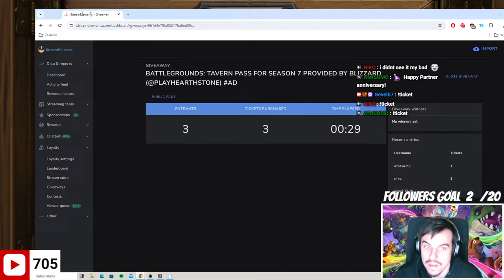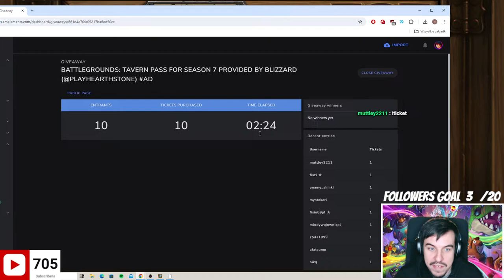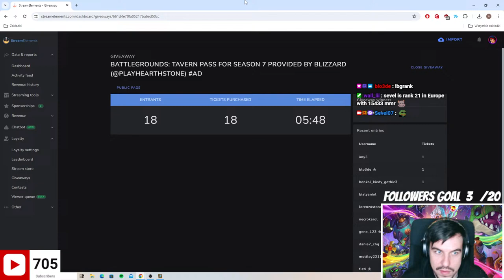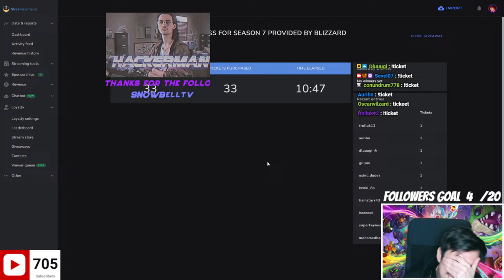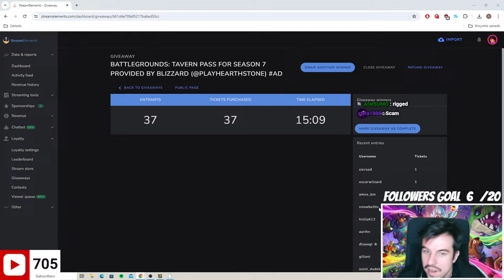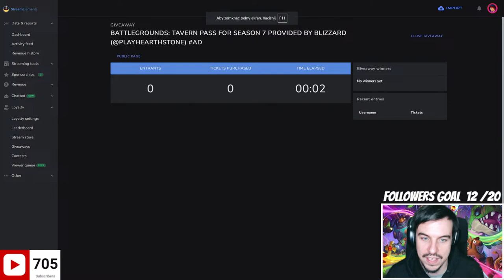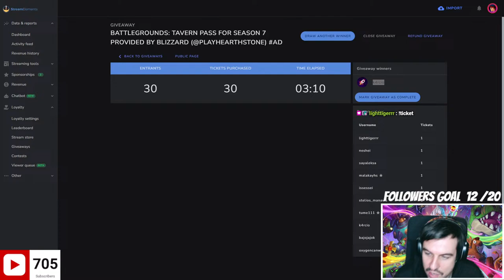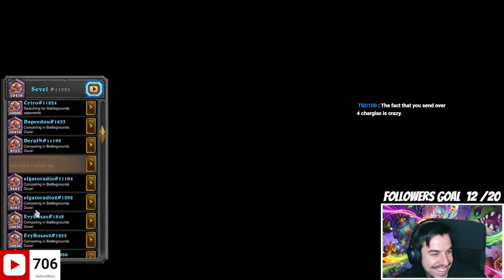BATTLEGROUNDS DUOS PREVIEW EVENT with TUME | Hearthstone Battlegrounds Duos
Twitch - if you want to catch me live!

Funny words for the algorithm:
Hearthstone Battlegrounds Gameplay Slysssa Kripparrian Dogdog Savjz Rdu RegisKillbin Dekkster Firebat HysteriA Solem Sasuke Sama Asmodai Funny Moments Kibler Trump Nicholena bofur_hs season6 Whizbang’s Workshop